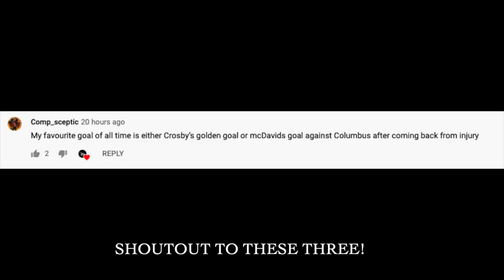NHL Hated Players Getting Cheap Shotted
NHL Hated Players Getting Cheap Shotted! I don't have anything against these players, but they all have people who dislike them.